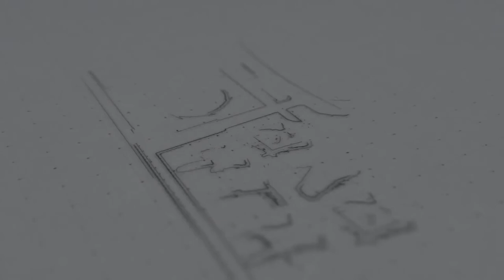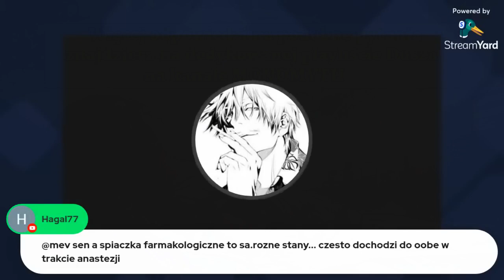Sen - Anestezja a OOBE